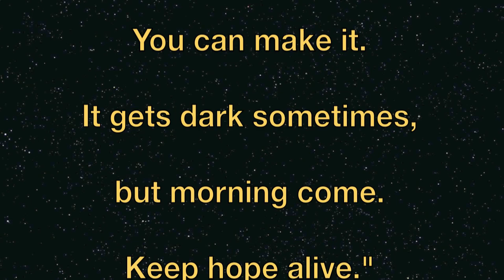Four Years Later - BlaineRidesOn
A photo compilation of my last 4 years four year since beginning my remission.